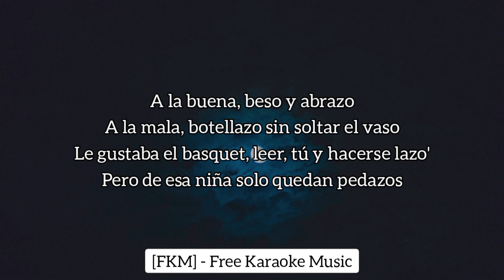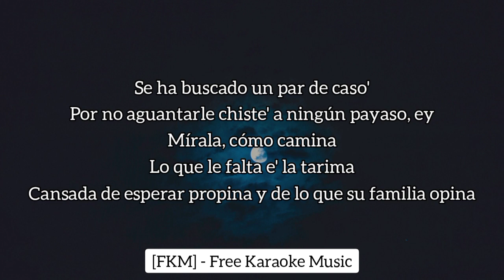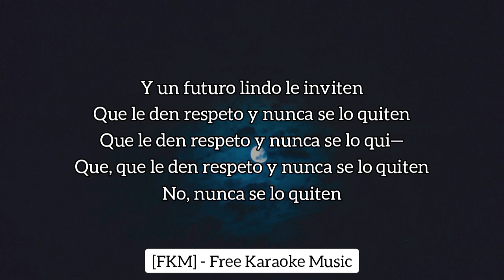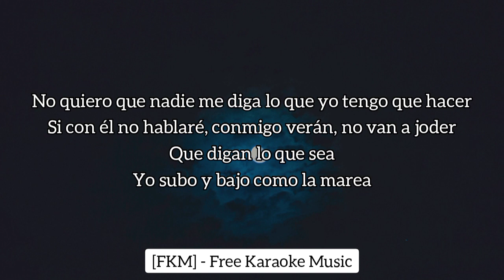Bad Bunny - Andrea (Karaoke) (ft. Buscabulla) | Un Verano Sin Ti | [FKM] Free Karaoke Music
🎵 Bad Bunny - Andrea (Karaoke/Instrumental) (ft. Buscabulla) | Un Verano Sin Ti | [FKM] Free Karaoke Music

🎤 [Letra de "Andrea"]

[Intro: Buscabulla]
(Eh-ah)
Quiero alguien que se atreva

4 de la mañana y Andrea saliendo de La Perla
Mucho' la critican sin conocerla
Calle como un Civic, inteligente como un Tesla
Y no quiera cambiarla, solo quererla, ey, solo quererla
Equivocándose de amore' en lo que llega el indicado
Quiere quedarse en PR, no irse pa' ningún estado
Pero todo se ha complicado
Como si ser mujer fuera un pecado
La demonia ha despertado, ey
Una guerrera, Juana de Arco, temperamental, Niurka Marco'
Le gustaba el basquet, leer "Tú" y hacerse lazo'
Y no pida rosa' si no aguanta' espina', no

[Coro: Buscabulla]
Si con él no hablaré, conmigo verán, no van a joder
Quiero alguien que se atreva, que se atreva
Y me entienda a mí

[Verso 2: Bad Bunny & Buscabulla, Ambos]
Y ella con bichote' y rapero'
Mi prima dice que e' un cuero
Y lo que nadie sabe es que a su corazón le hace falta un suero (Eh-ah)
Y aunque la ven jangueando toda la semana, no se ve contenta, no
Y un futuro lindo le inviten
Que le den respeto y nunca se lo qu—
Porque ella es jefa, patrona
La vida va como Verstappen en Formula 1
Andrea hace tweet "que se mamen un bicho las persona'

[Outro: Buscabulla]
A mi nene yo lo encuentro funny, funny
Sigo mi sueño y buscando ese money
Que no hay money, que no hay money
Que yo sigo buscando ese honey, ese honey
Pa' bailar
Que digan lo que sea